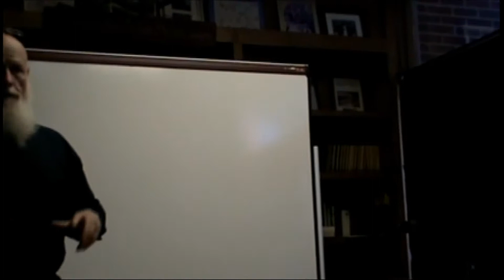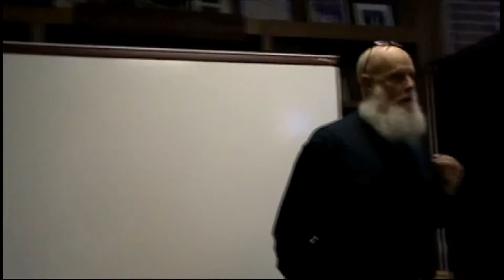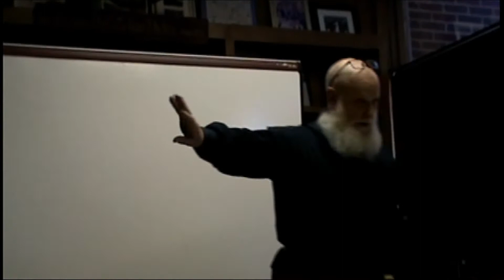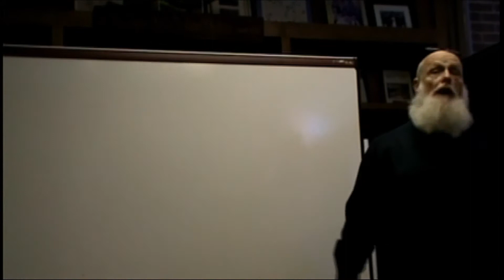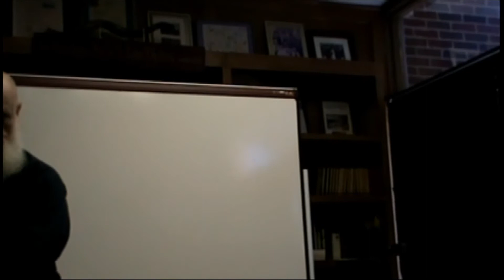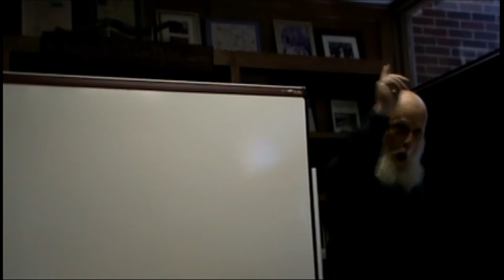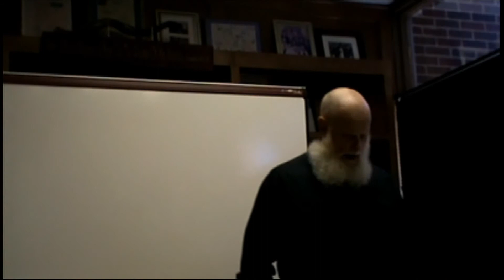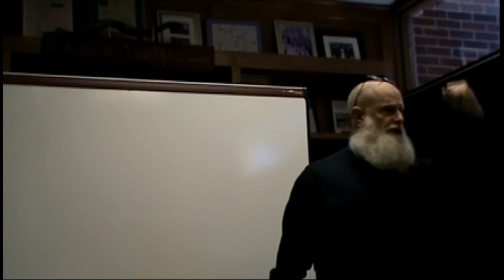"Woman's Glory & Place" Apostle Paul :10/3/2021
God made Woman the absolutely perfect gift for Man.
 God allows no flesh to glory before Him He is a Jealous God.